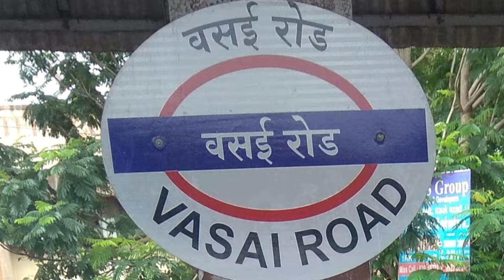Suraksha smart city || VASAI || ₹21 lakh me 1BHK FLAT | FLAT IN MUMBAI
NO BROKERAGE (0% BROKERAGE)
Credit For Video, Shoot By Loanshop.in

1 bhk flat in vasai east
property in vasai east
vasai east new project
vasai east property
nicon infinity vasai east
vasai virar property
upload
suraksha smart city vasai
ng platinum city vasai east
box street vasai east
the property visit
free
camera phone
1bhk flat vasai
sharing
vasai west 1bhk flats
shripal one vasai east
video phone
mumbai flats price
1 bhk flat in vasai virar
1bhk flat in vasai
madhuban vasai east
real estate
mumbai
virar west flats price
flat in vasai
flat in mumbai
vasai property
evershine city vasai east
1 bhk in vasai east
property in vasai
properties in vasai
ready to move flat in mumbai
yashwant smart city
sterling heights vasai east
nakshatra veda vasai east
1bhk flat in mumbai
evershine vasai east
property in mumbai
ornate heights vasai east
vasai west bungalow prices
cheap price flat in mumbai
suraksha smart city vasai east
property
property market
virar station ke baju mein flat,
virar west property near station,
virar west 1 bhk price,
virar property,
virar room price,
virar west property,
badlapur flat rate near station,
virar cidco room price,
virar room rent,
cheap flats in virar,
flats in vasai east,
vasai flats near station,
1 bhk in lower parel,
1 bhk heavy deposit,
lower parel 1 bhk,
virar me flat,
virar flats,
flats in virar west,
vasai virar flats,
2 bhk jogeshwari west,
2 bhk flat in jogeshwari west,
virar global city flat price,
virar 1 bhk flat price,
mumbai 1 bhk rent,
vasai new project residential,
vasai house,
vasai house for sale,
2 bhk in virar west,
2 bhk in virar,
vasai 1 bhk flat rent,
virar property west,
1 bhk virar west,
1 bhk in virar,
1 bhk in virar east,
2 bhk virar west